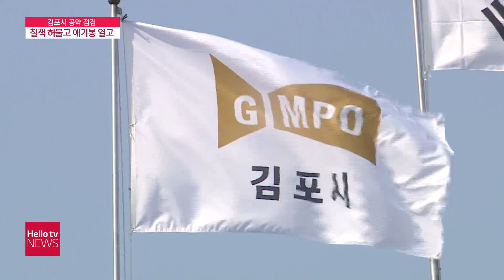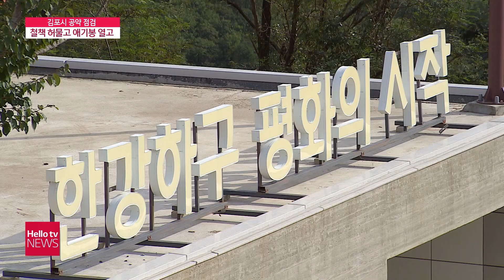[김포시 공약점검] 철책 허물고 애기봉 열고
평화관광 은 민선7기 김포시가 미래 먹거리로 삼은 사업입니다. '평화가 밥' 이라는 신조는 임기 초부터 지금까지 바뀌지 않았는데요. 목표에는 얼마나 가까워졌을까요?